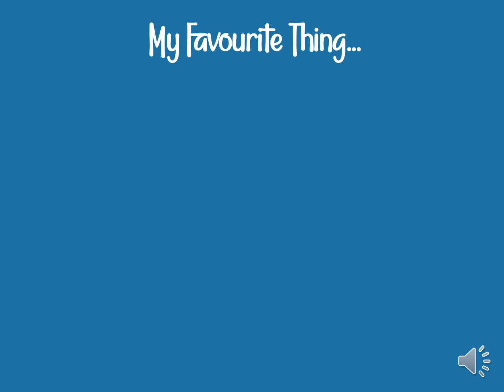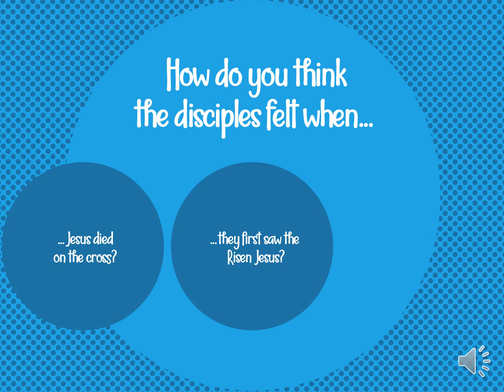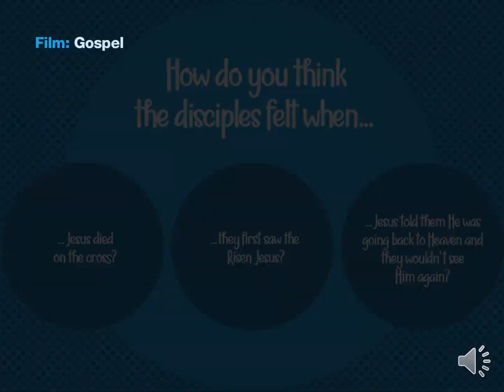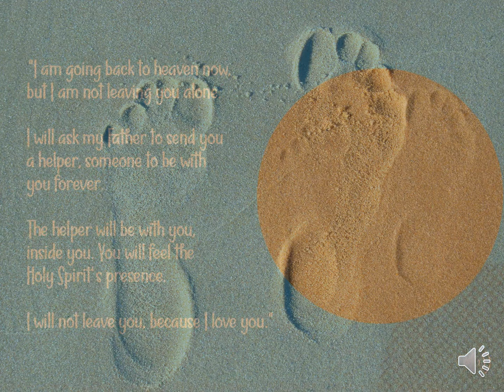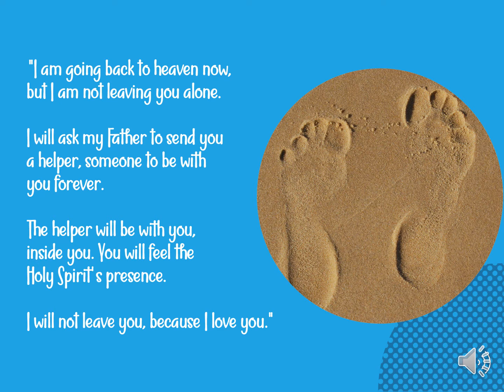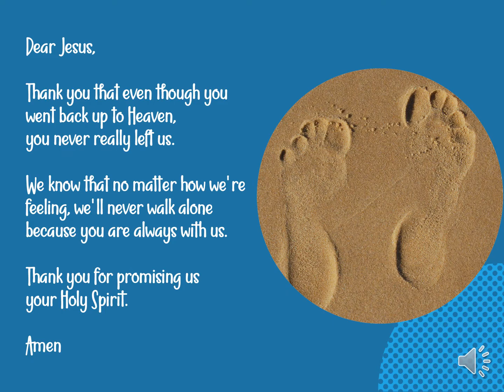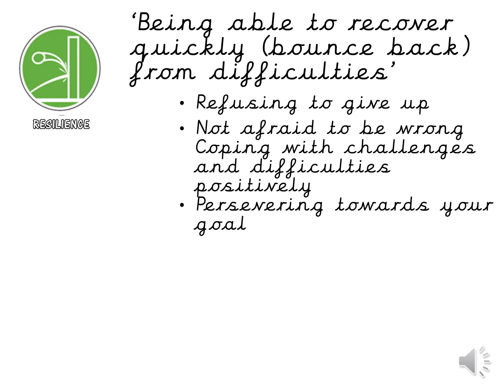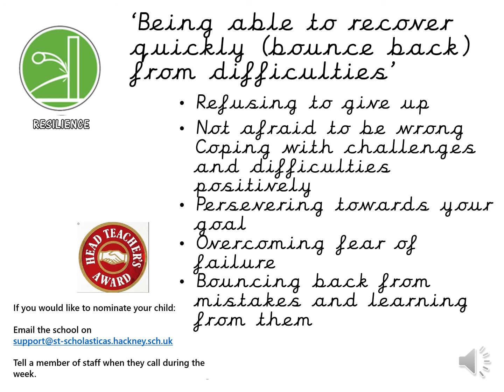2020 05 18 ASSEMBLYPOWERPOINT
We are drawing near to the Ascension when Jesus returned to Heaven,
and this week we imagine how the disciples might have
felt at losing Jesus again. However, Jesus has reassuring news: He will
never leave us, and He has sent a helper to be with us forever.